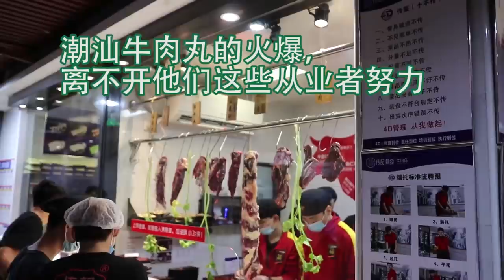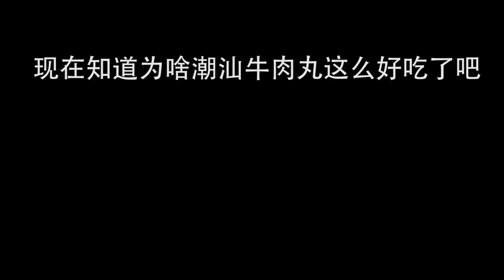為什麼說潮汕牛肉丸最好吃？靚仔手打一份對比機器打看看差別多大？【衣谷水原egg】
"我们的视频着重展示美食制作过程，所有食材的来源都符合合法和道德标准。"
眾所周知，沒有一頭羊能活著，奔出新疆，沒有一隻兔子可以活著，離開四川，沒有一頭牛在潮汕不被做成牛肉丸，我看到很多人做過，我們潮汕那邊的手打牛肉丸都是隨便在市場上買了一塊，不知道放了多久的牛肉,然後回去捶就是說是潮汕牛肉丸，我覺得還是以我自己人的角度帶大家去了解一下潮汕牛肉丸吧，讓大家知道為什麼全國到處都有養牛，就潮汕的牛肉丸會這麼火呢？

我是你們的靚仔芋圓，衣谷水原！
美食，開箱，生活分享希望會有點搞笑。
美食，不定期為大家做美食，希望我的廚藝可以饞到你！
開箱，我是認真的，不走尋常路，我為自己代言！
生活，分享我的生活給大家，不敢說感同身受，但希望會有共鳴，大家一起努力生活！
搞笑，我是認真的，希望我的視頻能給你帶來快樂！你笑的話我也開心！
歡迎在留言區評論互動！
另外也請多多關注【衣谷水原egg】FB賬號，期待與大家的互動😉